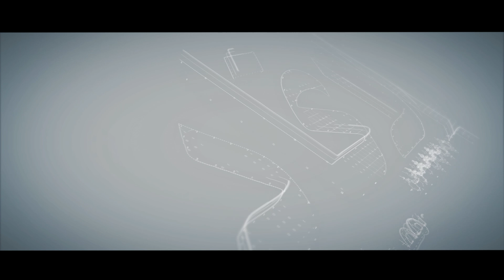الـغاء مبارة في الدوري التركي الممتاز بعد ضرب الحكم ! | صحيفة الاتحاد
ألغيت مباراة في الدوري التركي الممتاز لكرة القدم بين فريقي "طرابزون سبور" و"فنربخشه" في إطار الجولة الـ30 من المسابقة، بعد الاعتداء على حكم اللقاء من قبل أحد الجماهير. وخلال الوقت المحتسب بدلا من الضائع من عمر اللقاء الذي أقيم على ملعب "ملعب حسين عوني آكر"، معقل طرابزون، فوجئ الجميع باقتحام مشجع لأرض الملعب قبل أن يسقط الحكم أرضا ويوجه له اللكمات حتى تدخل رجال الأمن وقاموا بتقييده.